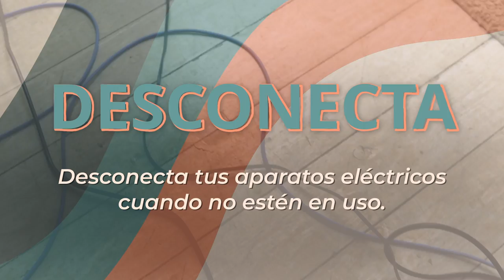BPUB Central - Seguridad en la Primavera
El clima más cálido aumenta nuestra energía para trabajar en nuestros jardines y pasar más tiempo al aire libre. Centrarse en la seguridad eléctrica puede ayudarlo a mantenerse seguro esta primavera.